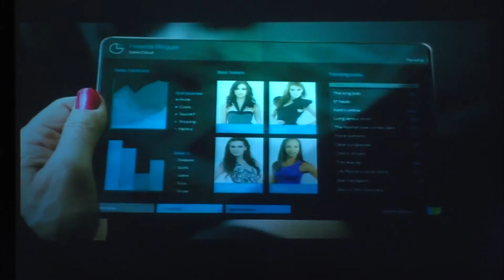Scala International Conference Amsterdam 2013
Thank so much for your support!